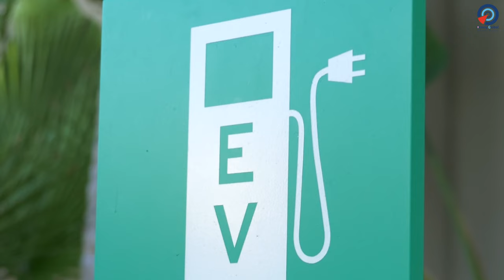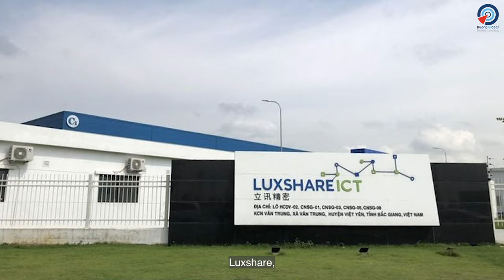BEST CITIES to Open a Company in VIETNAM 2024 (NOT THOSE PLACES!)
Best places to open a company in Vietnam in 2024! Insights for US Investors and Beyond! And Why Xi Jinping is NOT happy about it?
Lawyer Ken Duong unpacks the sad news for China but good news for foreign investors who want to invest in Vietnam in 2024. These locations are chosen by some of the tech giants from Samsung to Apple. From Hanoi to Ho Chi Minh City, Vietnam's investment potential is attracting giants like Samsung and Apple, as well as Chinese firms seeking to capitalize on the vibrant Vietnamese market.
Even Chinese companies are also moving into these locations too! Join Lawyer Ken Duong as he explains the reasons why foreign investors choose them to open companies and manufacture in Vietnam with millions of dollars

00:00 The Agreement brought investors in Vietnam!
01:58 It's Not A Commitment!
02:35 Vietnam's Financial Capital
04:08 The Heart of Vietnam
06:03 They don't MESS Around!
07:09 An Exotic Location
08:45 Honorable Mention: The Emerging Markets in Vietnam
09:29 Where Tech Giants Choose to Invest in Vietnam
10:23 It is OVERWHELMING!
12:58 The Premier Destination for Opening a Company in Vietnam
14:11 Choose it Wisely